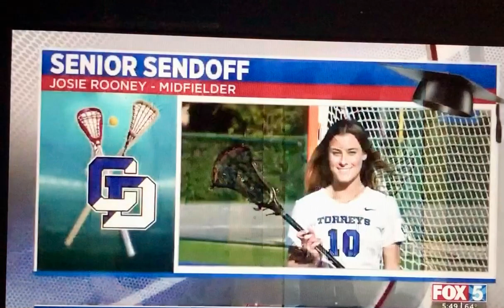LJCDS Women's Lacrosse Senior Send-off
Fox5 San Diego honors the three Torrey Women's Lacrosse seniors whose season was cut short.